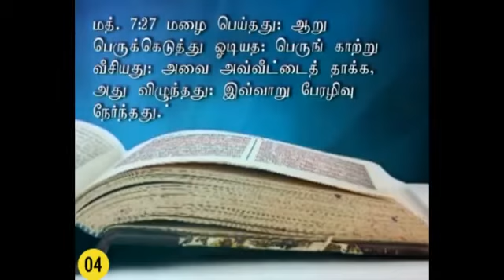066–04 " விரும்பிக் கேட்பதெல்லாம் நடக்கும் "–Messaga by Sr.Arockia mary–9442383454.